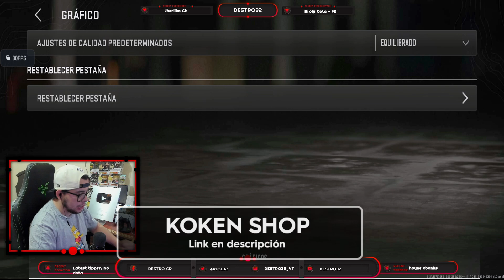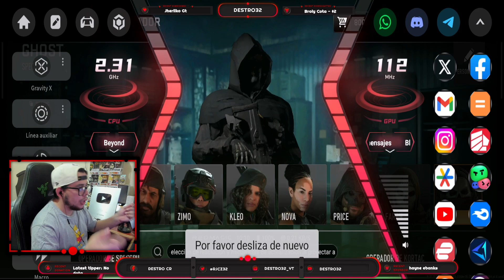LA MEJOR CONFIGURACION EN GRAFICOS DE WARZONE MOBILE PARA JUGAR FLUIDO